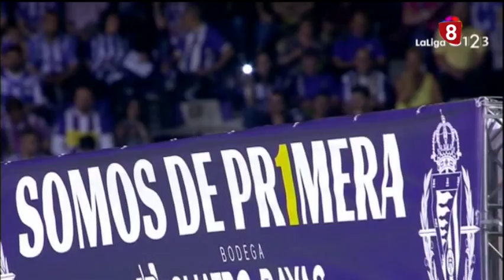Deportes 8 Valladolid. Edición de noche. Viernes 6 de julio de 2018